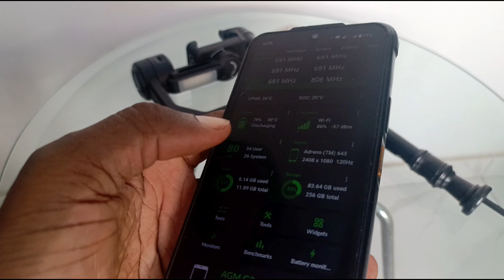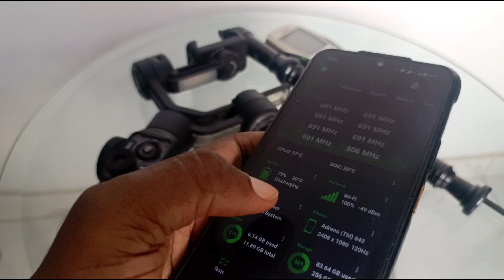What does RAM do for your phone and how much does it need?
What does RAM do for your phone and how much RAM does it need? What is the recommended amount of RAM for a phone? I answer these important questions.